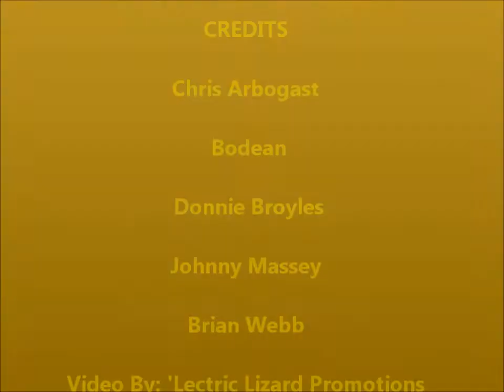Bad Penny, "Keep me in mind"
Paradise Bar n Grill, Muncie IN, Mar 2 2012